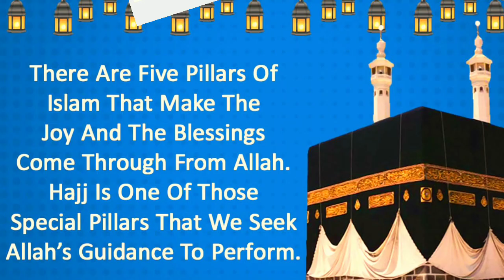Hajj Mubarak Status video /Bakra Eid Status/Eid ul Adha Status/Eid Al Adha Mubarak Status/Eid Song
Bakakra Eid WhatsApp Status 2021 | Eid Al Adha Mubarak/Eid ul Adha Status 2021/Hajj Mubarak Status/Devi's Ruchikoottu